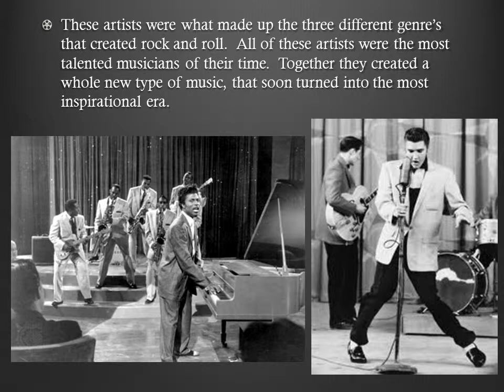slidecast rock and roll 1